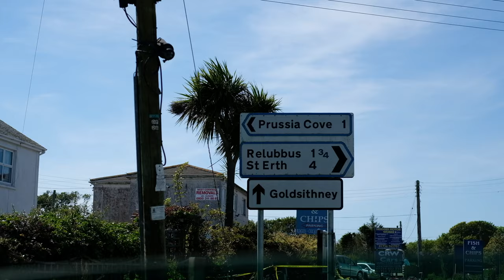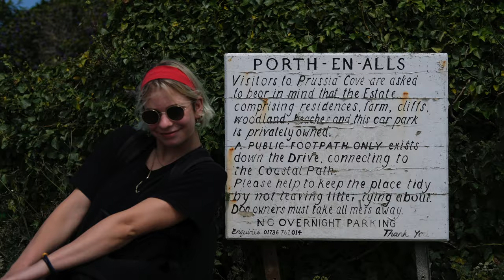Family holiday to Cornwall!